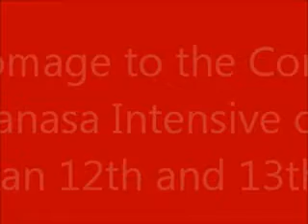Yoga For Core Strength Workshop Introduction by Manasa Yoga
Yoga workshop on Core and Bandha, Jan 12th and 13th, 2013 by Manasa Yoga